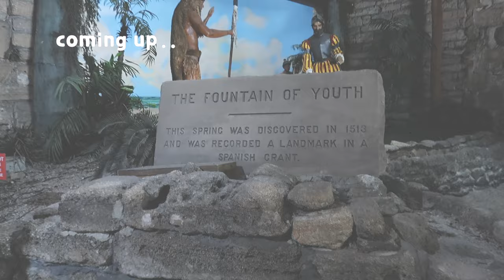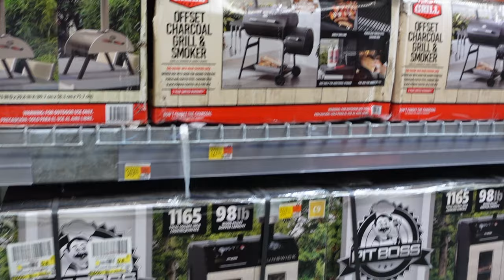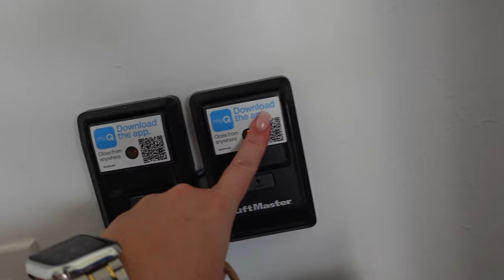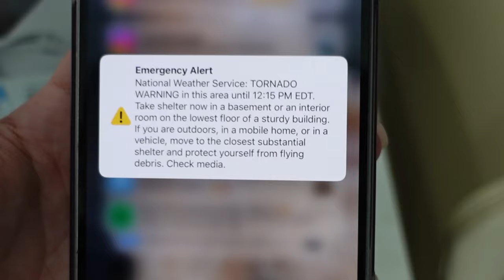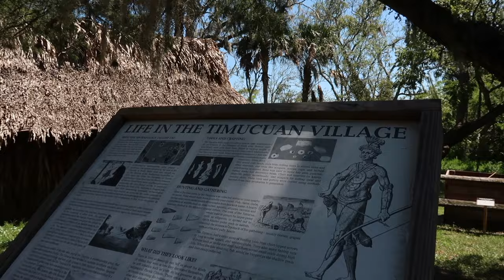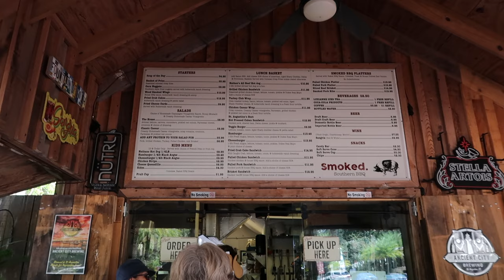VLOG: hurricane & tornado warning + last minute trip!!!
hiii besties :)

SOO sorry it has been so long since my last vlog was posted. I have been having horrible issues with my laptop so I decided to buy a new one. Now I can edit so much faster and I have absolutely NO storage issues!!! It was definitely an investment, but completely worth it. I love you all sososoos much and expect way more vlogs in the next few weeks :)